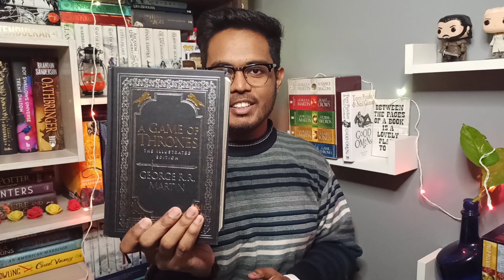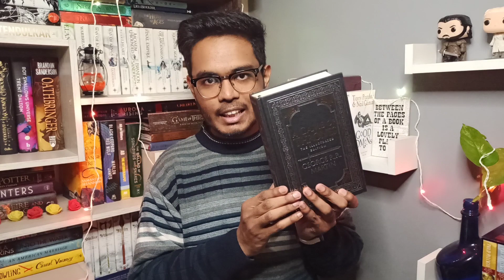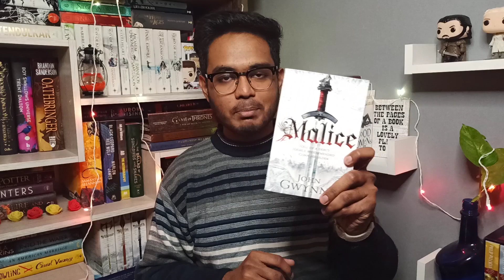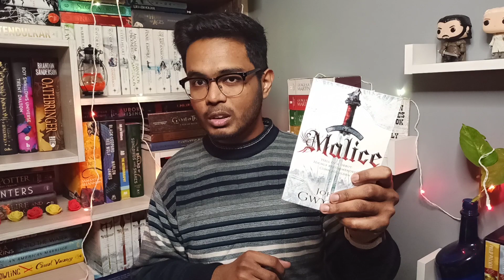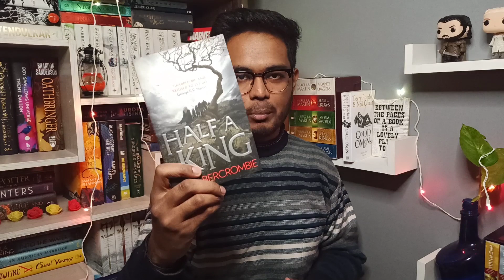10 Series I Want to Read in 2021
So we're starting with this new year and again a new reading challenge. Here are some of the series, I'm looking forward to start reading in 2021. Also looking forward to finish some I've already started. I wish you all a very happy new year and I hope you like this video.

TOP 10 READS OF 2020 | Fiction and Non-fiction

Like always I'll ask for your feedback on my videos so that I can improve my content with my every upload. So if you've something in mind do let me know.